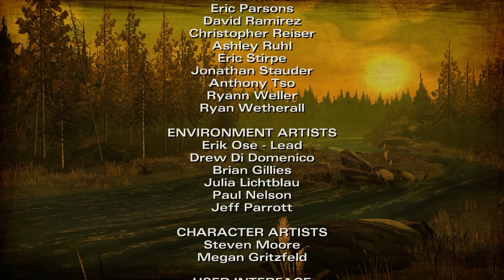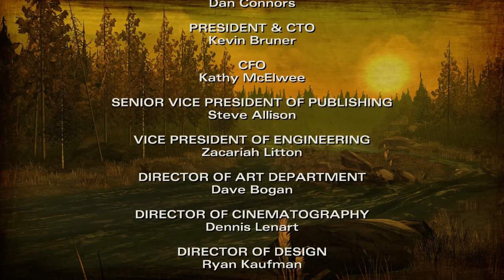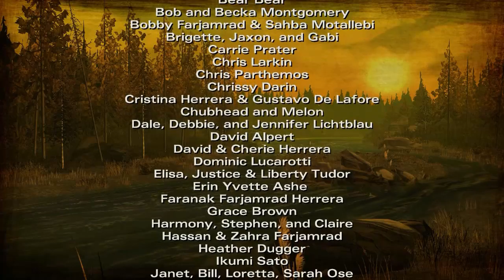Let's Play The Walking Dead Season 2 (blind) - Part 05: Episode 1 Ends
Welcome everyone to to part 5 of Let's Play The Walking Dead Season 2, played Blind with Live Commentary.
We come to the end of Episode 1. So many feels so far.

As usual with Blind Let's Plays I have a No Spoiler policy! Not just for my benefit, but for the benefit of the viewers. Everyone please feel free to help out by flagging and thumbing down any comments that have spoilers. Also do not tell me what might have happened if I picked something different. I will play again and discover the differences myself ^^

@}- - - - - - - - - - - - - - :+: LINKS :+: - - - - - - - - - - - - - -{@

All money received by you automatically goes towards improving the channel. (Buying recording equipment, games to LP, recording and editing software, internet, food and anything else needed to entertain you all.)

Pass The Controller Please is a streaming group dedicated to raising money for various charities. The idea was first founded by MegapiemanPHD. We work to provide fun and enjoyable streams in return for your donations to charities; such as Child's Play. Together Myself, Mah-Dry-Bread & Whattageek; along with various friends, stream a variety games every Friday from 5 till 7 PM EST (2-4 PST) as a way to promote charities and help the sick and less fortunate, as well as provide an enjoyable experience for our viewers. We all hope to see you there!

The Walkthrough Corner is a group of gamers who've come together to provide various Let's Plays and Walkthroughs for your entertainment. From time to time we all often do Co-Ops, VS games, or various other fun projects.